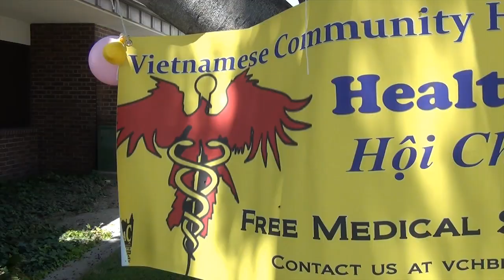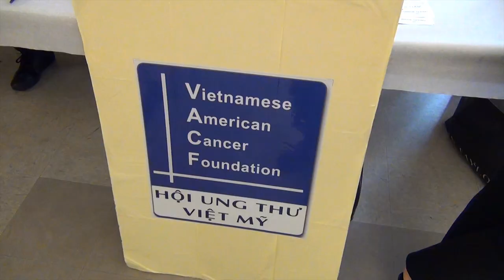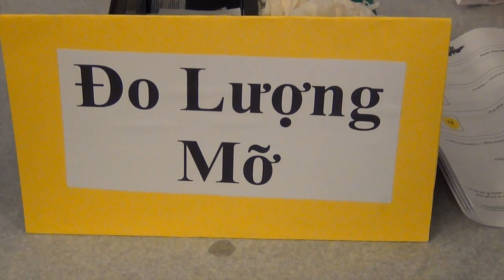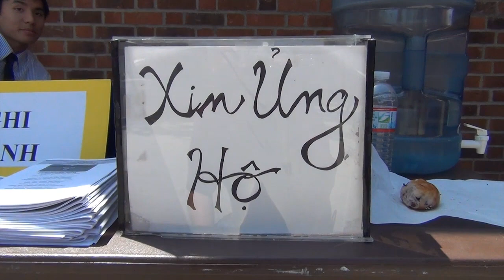TIN DIA PHUONG - 05-21-2012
Health Fair 2012 at Westminster community center. This event was organized by the students at UCLA.